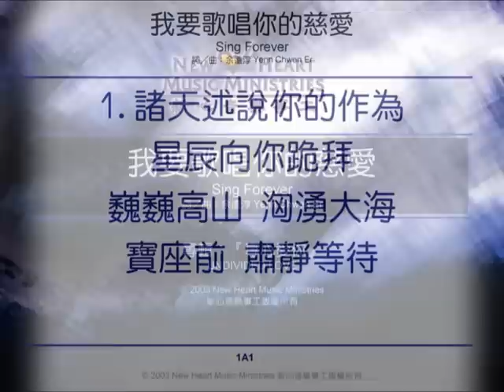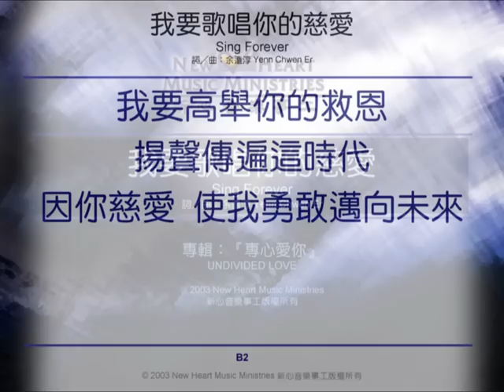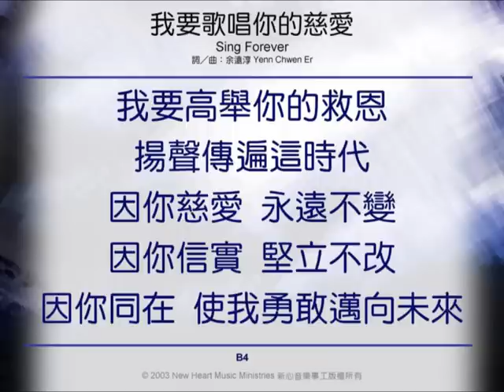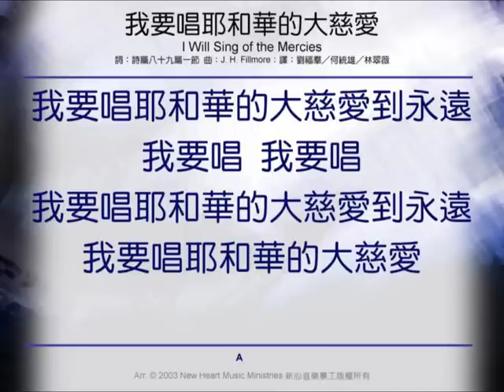我要歌唱你的慈愛 Sing Forever (新心音樂事工)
我要歌唱你的慈愛 Sing Forever (詞／曲：余遠淳) (新心音樂事工國語專輯『專心愛你』)。
當我隱約聽見諸天的讚歌，彷彿看到萬物在神的寶座前跪拜，我惟有揚聲歌唱祂的慈愛，舉手見證祂的信實，直到永永遠遠，千秋萬代。－余遠淳

我要歌唱你的慈愛
Sing Forever
詞/曲：余遠淳

諸天述說你的作為，星辰向你跪拜；
巍巍高山，洶湧大海，寶座前，肅靜等待。
你的恩澤，眾生仰賴，惟有你是一切的主宰。

我要歌唱你的慈愛直到永永遠遠，
我要將你的信實傳與千秋萬代。
我要高舉你的救恩，揚聲傳遍這時代。
因你慈愛，使我勇敢邁向未來。

我們稱頌你的聖名，我們俯伏敬拜；
大山挪開，小山遷移，你恩典，始終不改。
我雖背棄，軟弱失敗，惟有你不放棄，長久忍耐。

因你慈愛，永遠不變；因你信實，堅立不改；
因你同在，使我勇敢邁向未來。